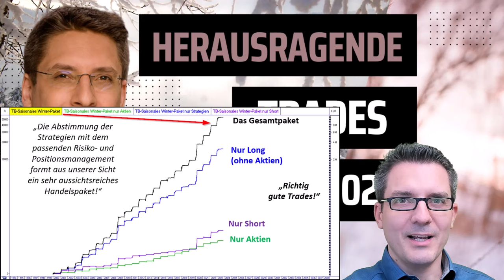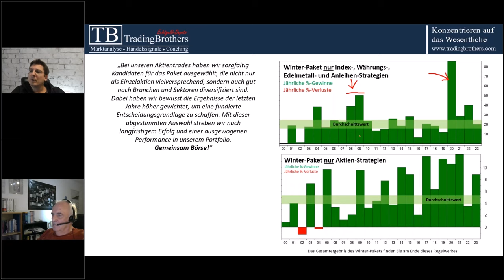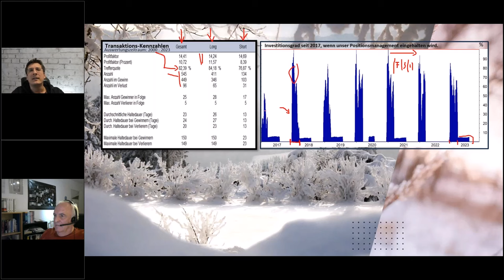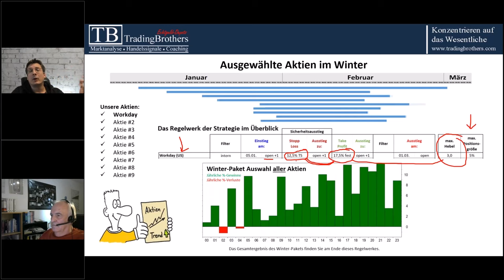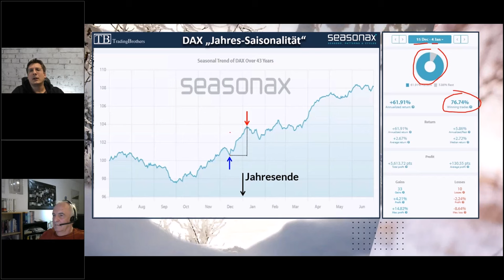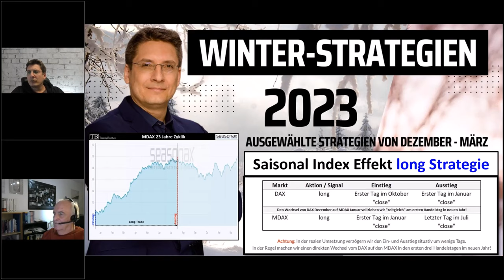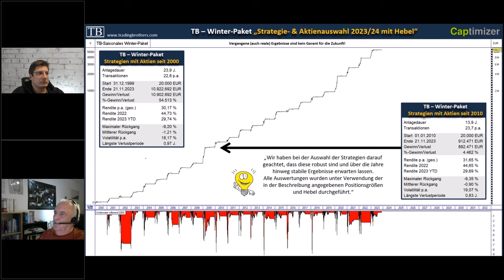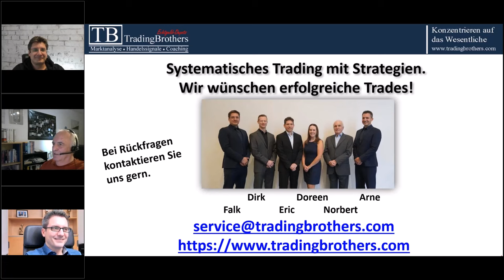Herausragende Trades für den Winter 2023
In diesem Video präsentieren wir dir ein einzigartiges Strategie-Paket, speziell für den Winter. Falk Elsner und Dr. Norbert Müller haben intensiv recherchiert und Marktanalysen durchgeführt, um dir die besten Handelsmöglichkeiten zu zeigen. Egal, ob du ein erfahrener Investor oder ein Neuling bist, diese Strategie bietet dir die Chance, deine Gewinne zu maximieren.